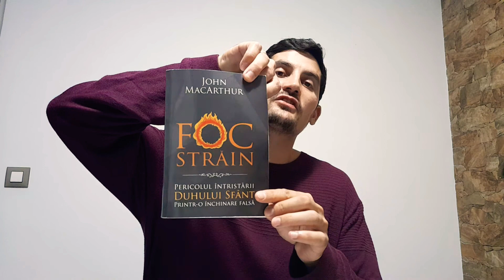PROROCIE - o lucrare de la Duhul Sfânt Mihail Ghiorghe